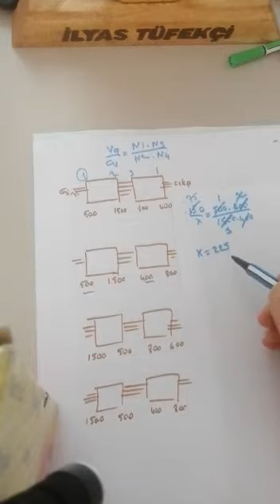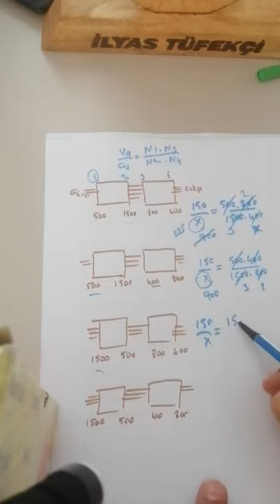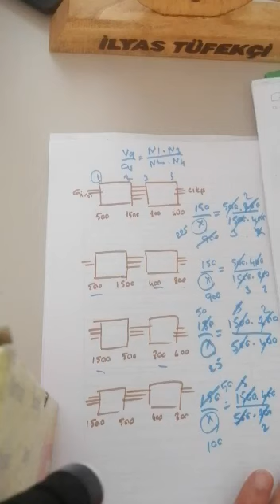1 112. SINIF ENDEMİK AYT FİZİK